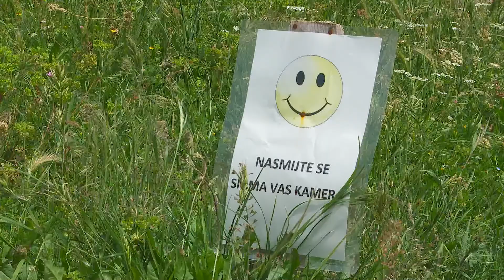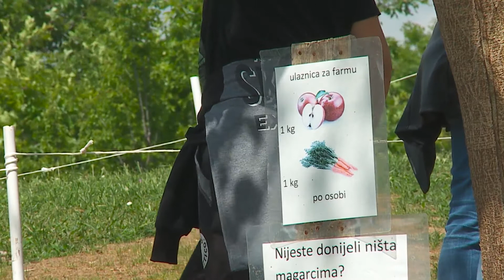Гуштерање - Други рођендан Фарме магараца Мартинићи 2017